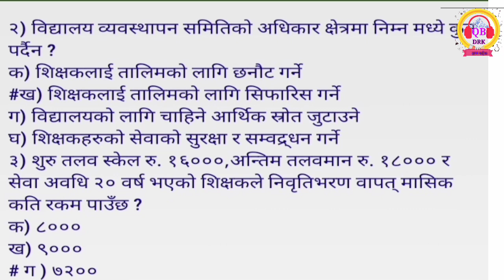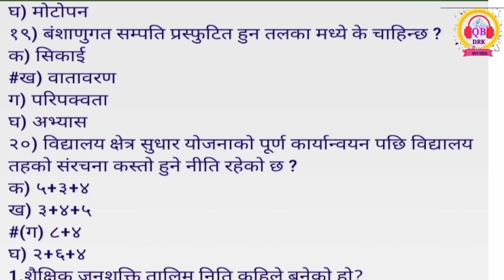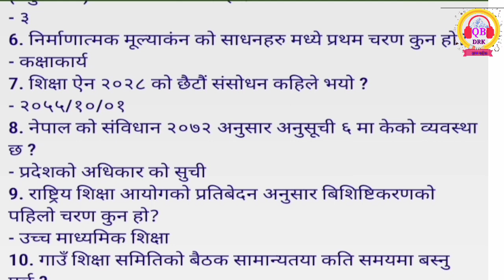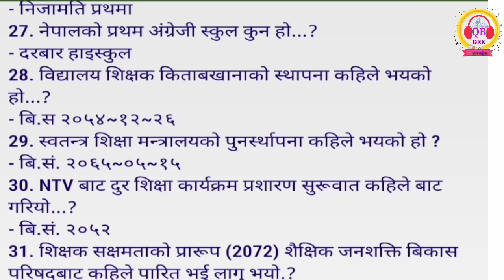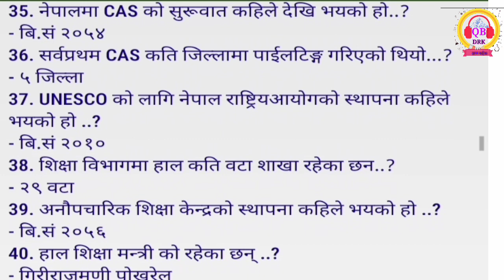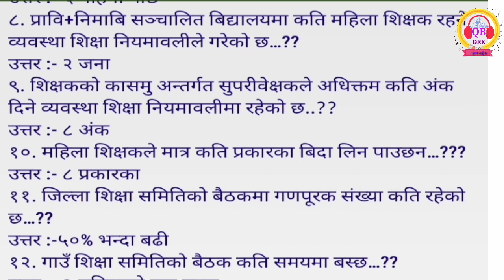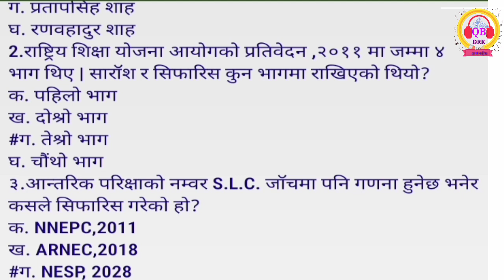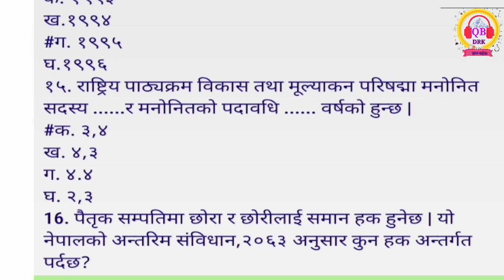शिक्षा सेवा आयोग तयारी नमुना प्रश्न उत्तर | प्रा स , बिनि तयारी | TSC preparation Question Answer